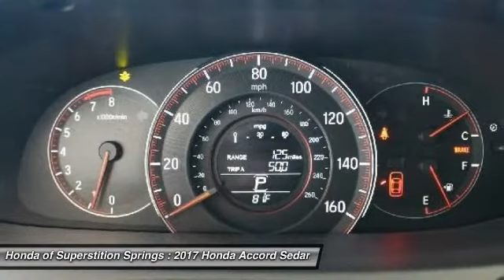2017 Honda Accord Sedan 32221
2017 HONDA ACCORD SEDAN Mesa, AZ
Stock# 32221

6229 E Auto Park Dr

Pick up this White Orchid Pe 2017 Honda Accord Sedan, available today. Featuring Variable transmission, it has 0 miles. This could be the one you've been searching for.